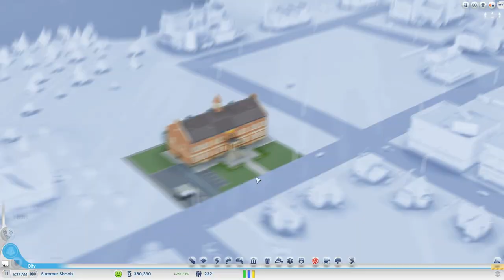Sim City 5 Beta - Gameplay and Tutorial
Welcome to the Sim City 5 beta weekend! In this video I show you the Sim City 5 beta tutorial, which teaches us how to play Sim City 5. I also go over some information on how Sim City 5 is different that other Sim City games.

Sim City 5 is a city simulation game where you build a region of cities from the ground up!

Hi. I'm Ricky Bobby, and if you don't like Sim City 5 then F you.